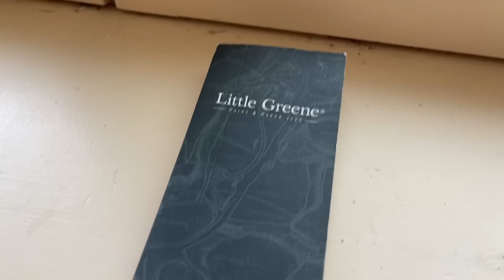Paint Colours And New Hair!!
Join us at the beginning of our renovation journey at the Convent!

If you would like to buy Queenie & Elsa a Carrot 🥕🥕 visit my

Facebook - Sadie Petherick (Sadie in France)